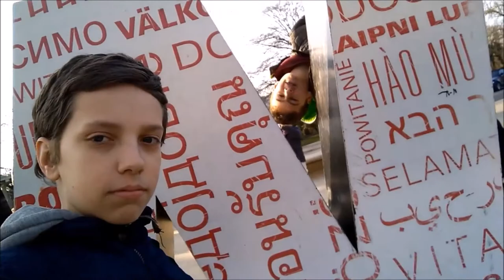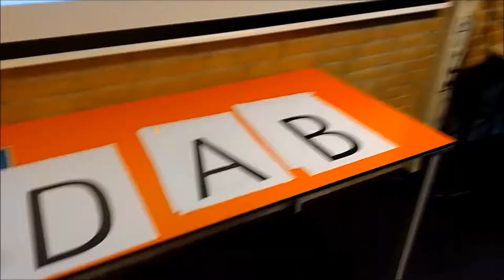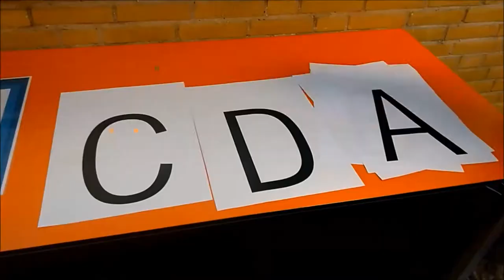NOAH BEING ICONIC FOR 10 MINUTES STRAIGHT!!!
✔ Hoi, in deze video is Noah  tien minuten iconisch voor de vlogs!
✔ Dit is aflevering 0 van de serie:
✔ Vorig deel:

✔ Uploads op maandag 16:00 (random) en woensdag 16:00 (mannen lezen de vrouw) in HD-kwaliteit (720 / 1080 px)